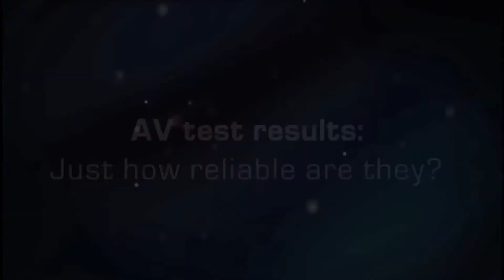Lab Matters - AV-Test Results: Just how reliable are they?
Can you really trust AV-Tests? What should you look for when choosing AV-software? These are the big questions on the lips of every user concerned about their online security.
In this webcast, Roel Schouwenberg, Senior Anti-Virus Researcher, Americas, Global Research & Analysis Team lifts the veil surrounding these questions.